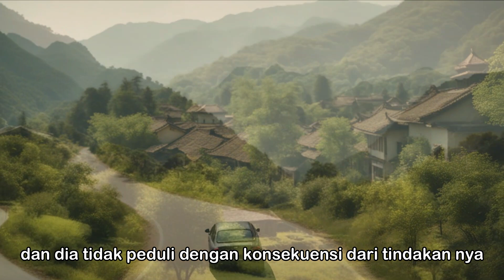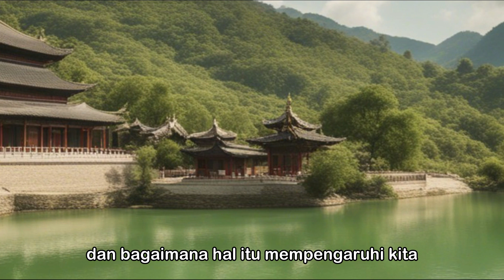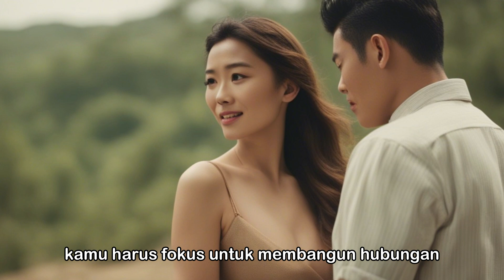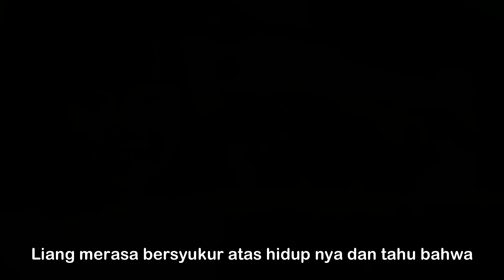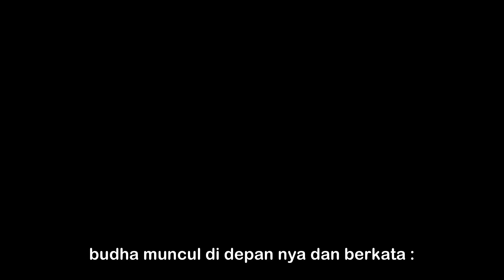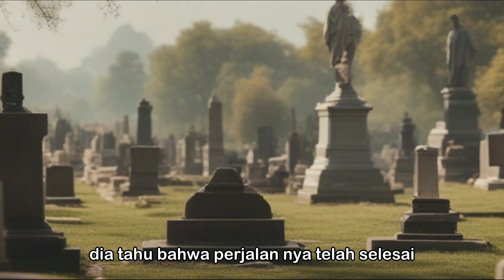Jangan Buang Sperma mu l khusus laki laki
Liang belajar dari sang budha untuk lebih menghargai kehidupan dengan tidak lagi melakukan seks bebas dan membuang sperma nya secara sia sia.Dia belajar untuk menghargai kehidupan yang bisa di ciptakan dari sperma dia.